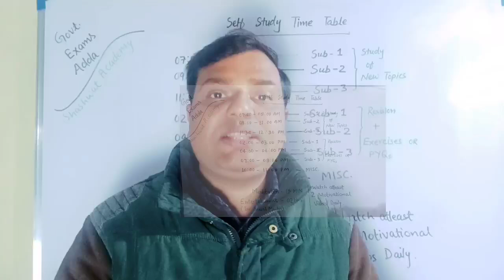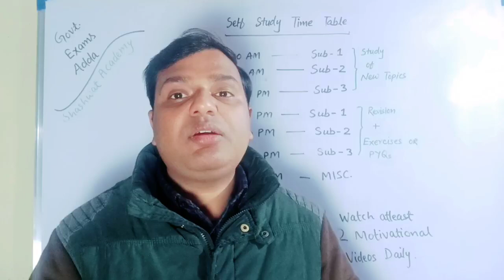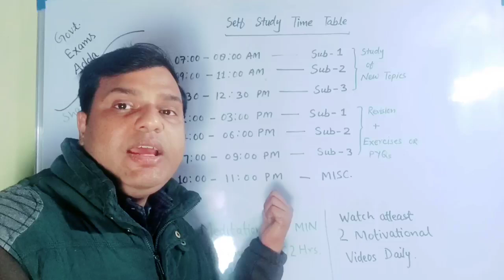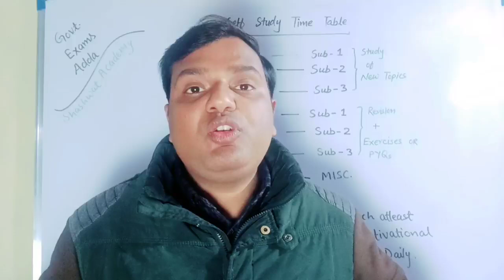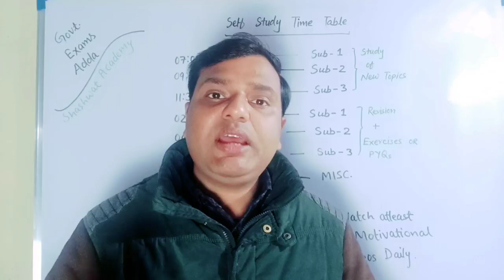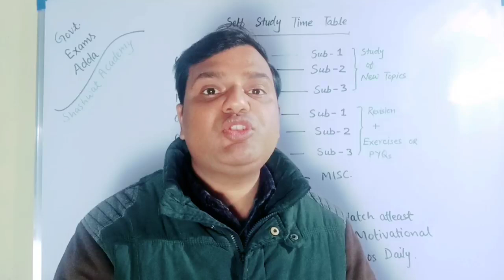Time Table for Term 2 Exam | CBSE Term 2 Exam Latest Updates | Compartment, Private Improvement Exam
हमारे गाइडेंस में एग्जाम की तैयारी करने के लिए ज्वॉइन करें हमारा आनलाइन सपोर्ट ग्रुप (Online Support Group Joining Link)

CBSE Term 1 Result, Term 2 Cancel, Term 1 Result Date, Ab Term 2 Exam Hoga ya Nahi? CBSE News Today
Term 2 Exam - 3 New Changes | Time Table Delay | Term 1 Result Date | Tips for
Compartment Exams